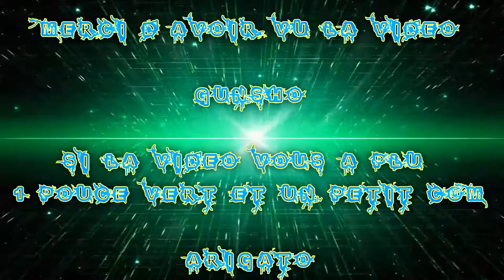[FR] Let's Play de I Am Setsuna #9 part 2 Tenderville | L'ancien du village |En VOSTFR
Et je remercie NEFRA & Taisho HD pour m'avoir aidé a Traduire les dialogue pour que tout le monde puisse voir la vidéo sans se faire mal a la tête :I

Tenderville|L'ancien du village|Retour vers la ville

Infos Complémentaire !

Enjoy !! Gunsho !!